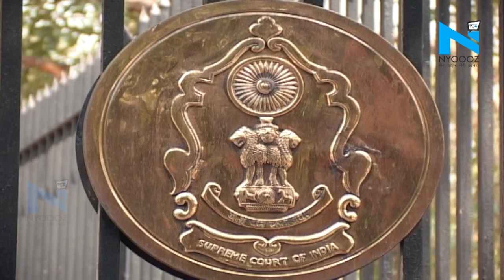MP संकट पर सुनवाई होगी कल, Supreme Court ने स्पीकर से पूछा- इस्तीफे पर फैसला क्यों नहीं लिया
मध्य प्रदेश में जारी सियासी संकट का आज सुप्रीम कोर्ट में भी कोई हल नहीं निकल पाया. मध्य प्रदेश में फ्लोर टेस्ट कराने की मांग वाली बीजेपी की याचिका पर जारी सुनवाई सुप्रीम कोर्ट ने कल तक के लिए टाल दी है... अब मध्य प्रदेश के सियासी संकट पर गुरुवार सुबह 10.30 बजे सुनवाई होगी...